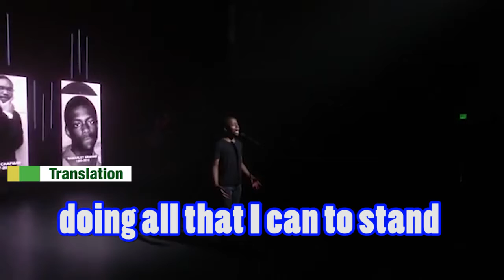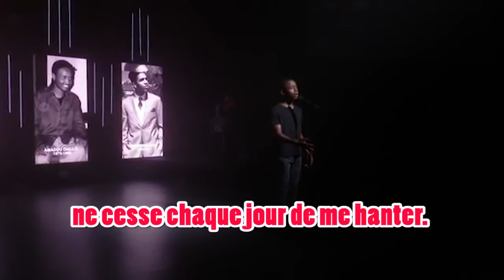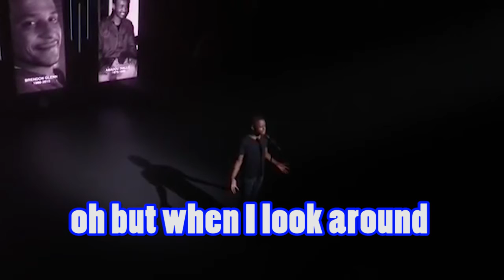ENGLISH BY MUSIC TV I JUST WANNA LIVE TRANSLATION ENGLISH-FRENCH